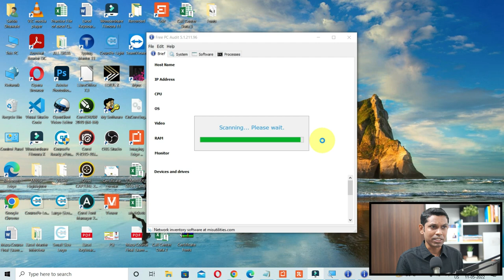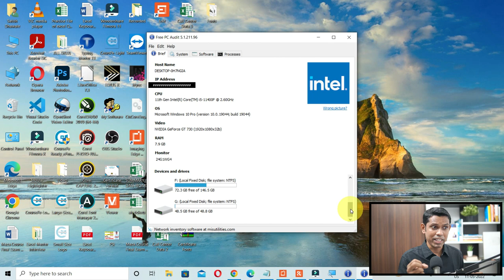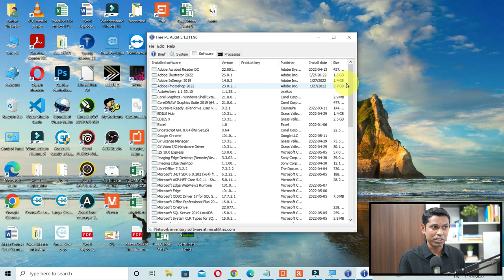1 Very Useful Software For Your Computer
1 Very Useful Software For Your Computer

In this video, we have introduced one software by which you can get all the important information on your computer. You can easily get information about your CPU, RAM, Windows Key, Graphic card, etc.

Course Features :
✅ PDF Shortcuts
✅ Course Completion Certificate
✅ Instant Access